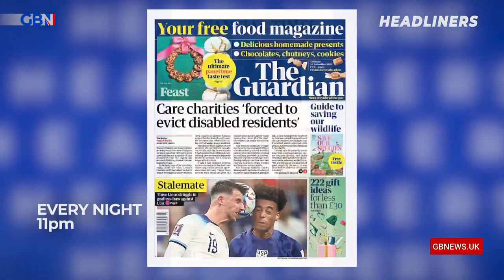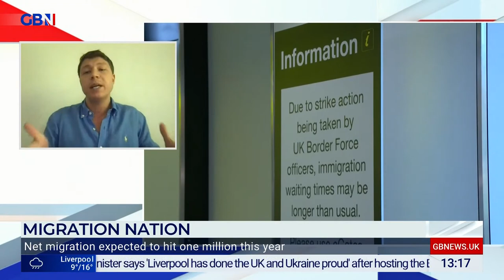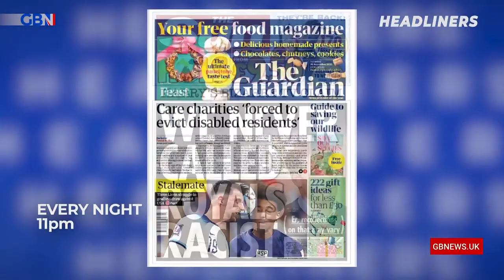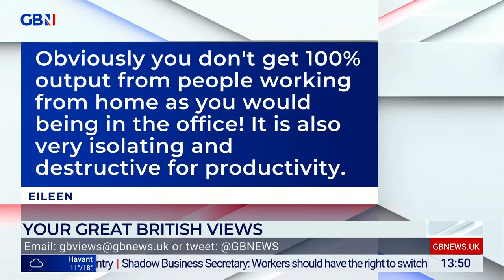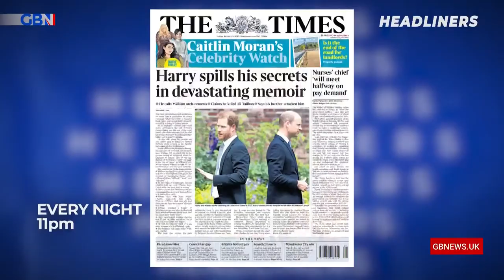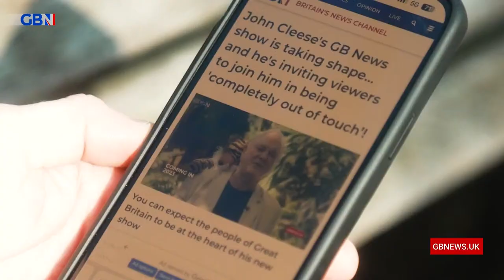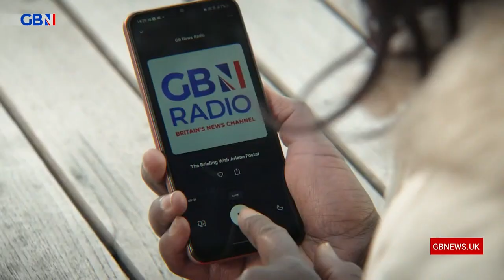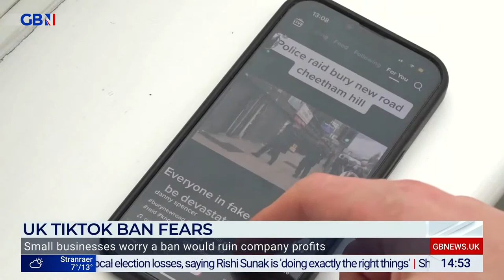GB News Sunday | Sunday 14th May